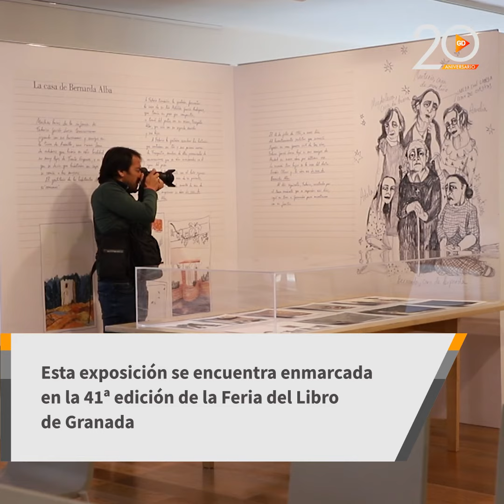La Sala Zaida acoge la exposición ‘Una trilogía rural